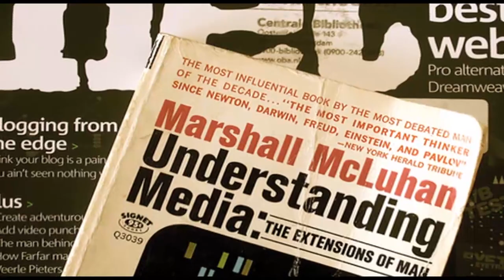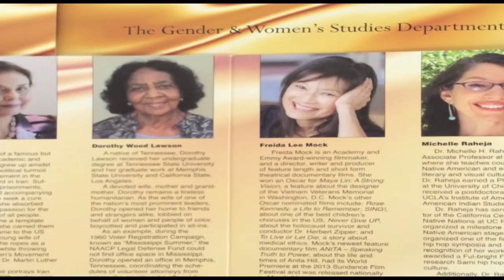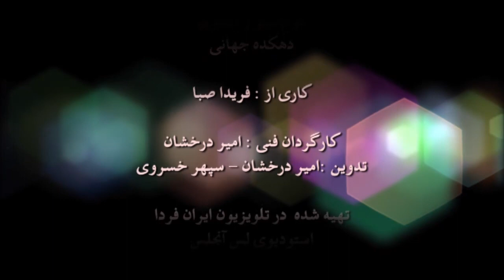دهکده جهانی سه شنبه 10 شهریور- تلویزیون ایران فردا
میهمان "فریدا صبا" در این برنامه خانم "پروانه بهار" دختر زنده یاد "ملک الشعرای بهار" نویسنده و روزنامه نگار هستند. با ما همراه باشید و نظرات خود را پیرامون موضوعات مطرح شده در این برنامه برای ما ارسال نمایید.